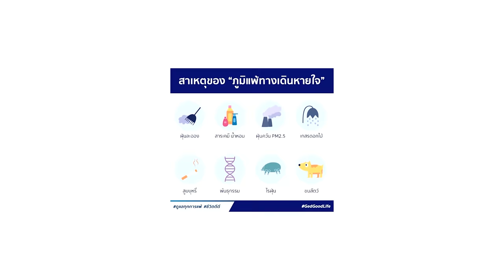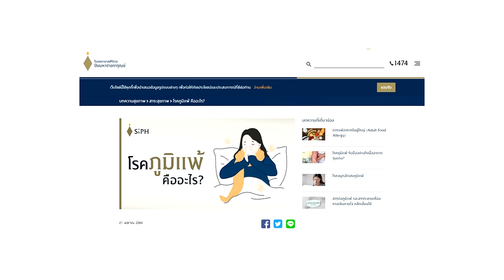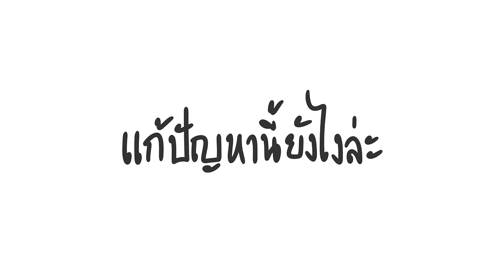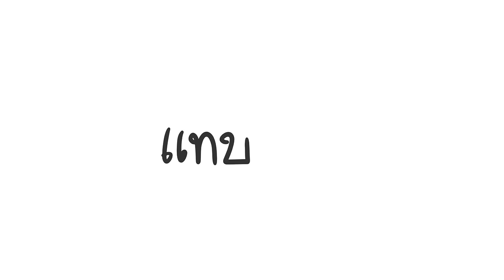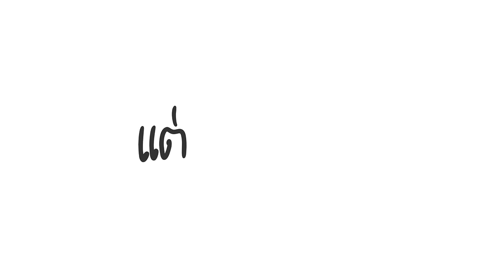ภูมิแพ้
เมื่อคนเราดันสามารถเป็นภูมิแพ้ได้โดยที่แค่ร่างกายอ่อนแอก็โดนแล้ว

▲Timeline